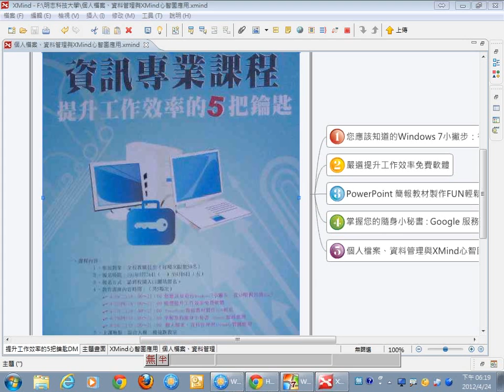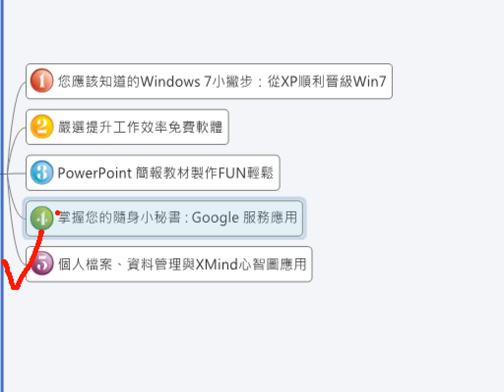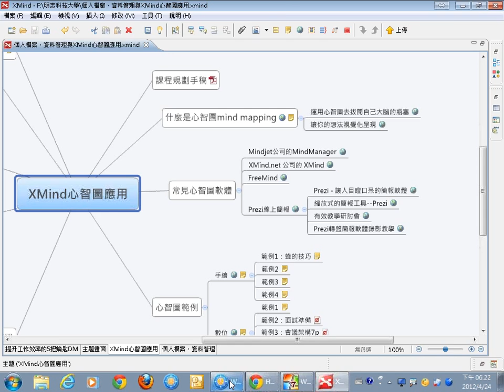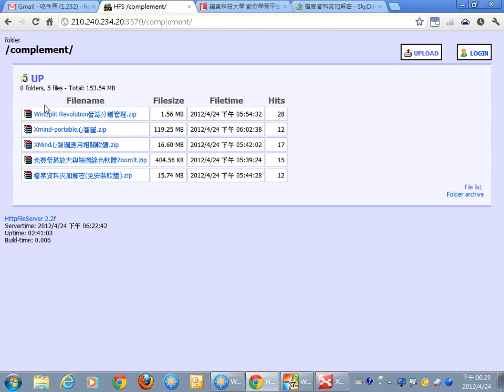02個人檔案、資料管理與XMind心智圖應用概要說明.wmv